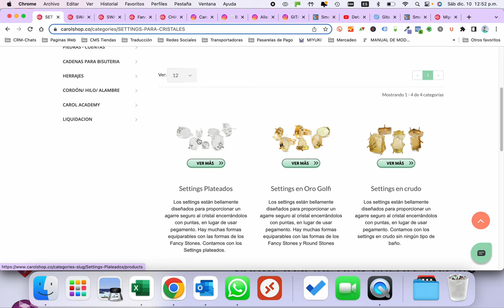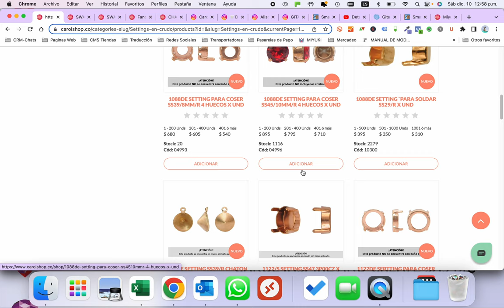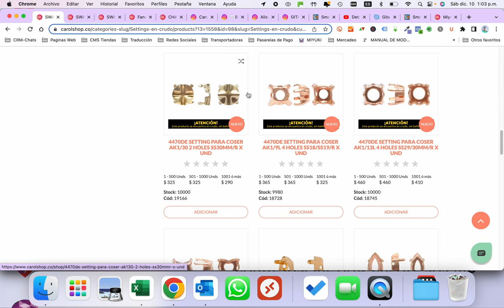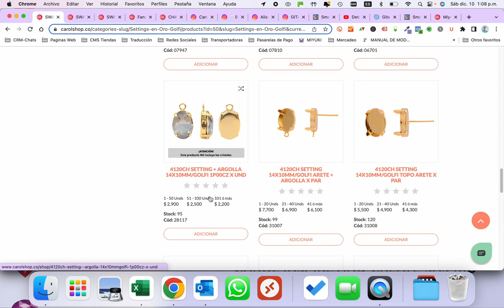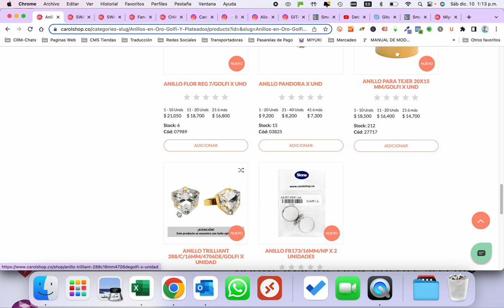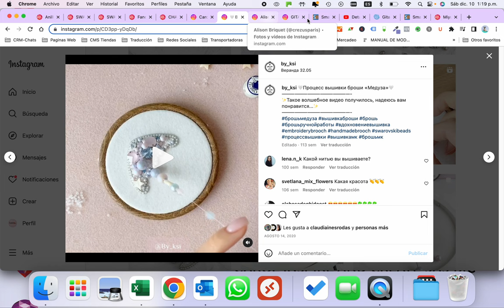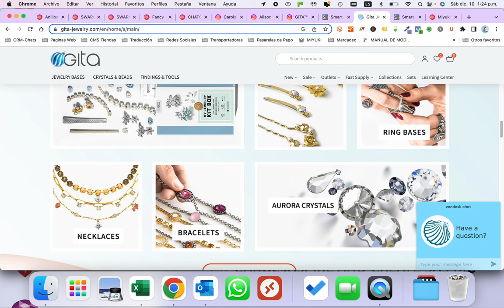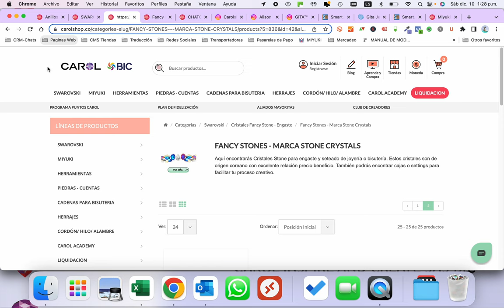Que son los settings, para que sirven y que nos resuelven?